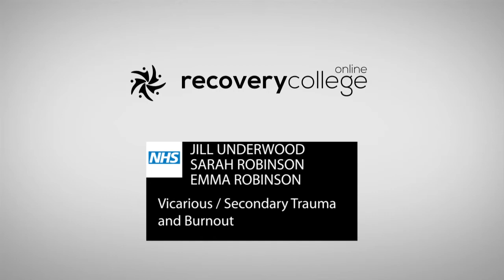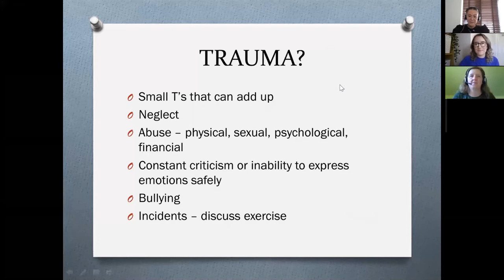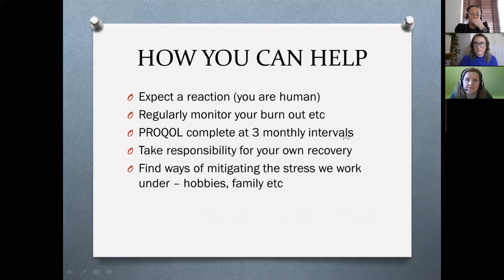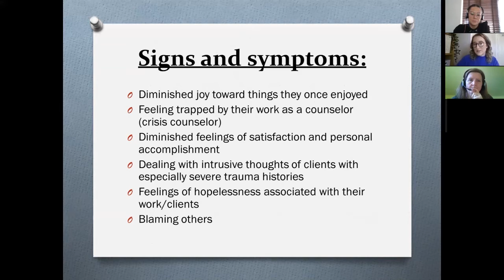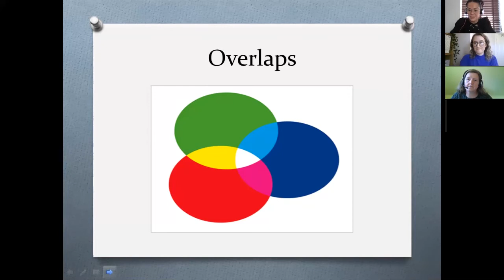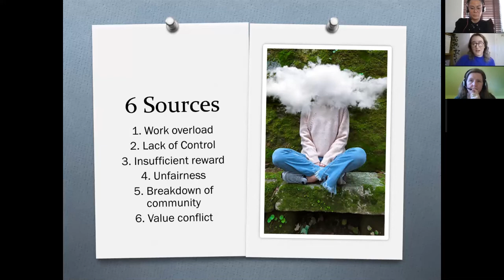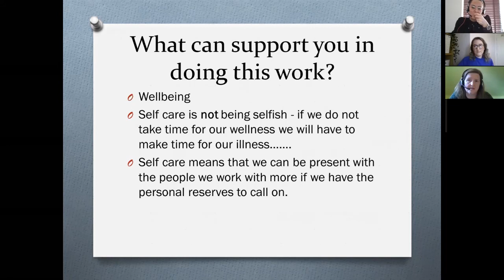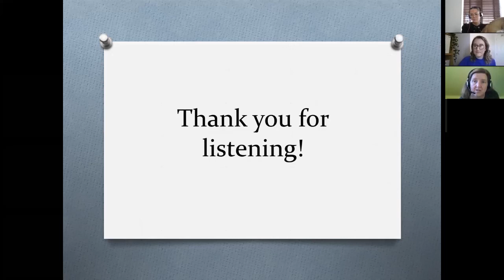Webinar 16 Vicarious Trauma